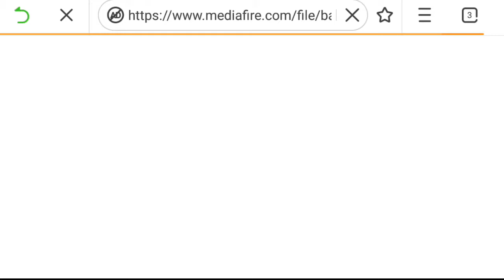How to download Dragon Raja on ANDROID | PHANTOM GAMING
Always listening to your suggestions! Give me an interesting idea I'll try my best to work on it.
If you do like the list let me know through your like/comments that'll help me consider doing more of these list in future!